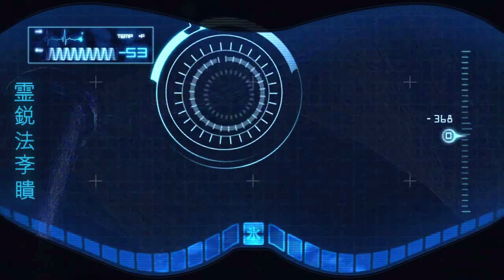MORTAL KOMBAT 9 full movie with all cutscenes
Time stamps of all chapters of Mortal Kombat 9 :

0:00 Starting
05:19 chapter1 : Johny Cage

00:11:53 Chapter 2:Sonya
00:17:10 Chapter 3:SCORPION
00:26:03  Chapter:4Cyrax

00:28:55 Chapter5:Liu kang

00:38:44 Chapter 6 : jax

00:47:35 Chapter 7:Smoke

00:52:31 Chapter 9:Sub-ZERO

00:52:31 Chapter 10:kitana

01:05:41 Chapter 11:jade

01:09:35 Chapter 12:kung lao

01:19:25 Chapter 13:Stryker

01:25:26 Chapter 14:Kabal

 01:31:31 Chapter 15:Subzero

 01:39:14 chapter 16:Night Wolf

 01:50:59 chapter 17:Raiden